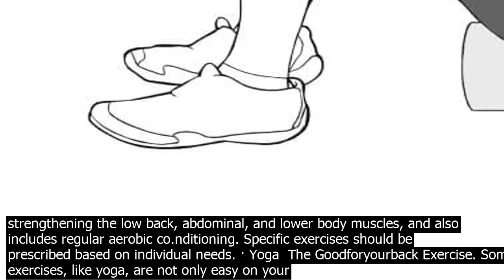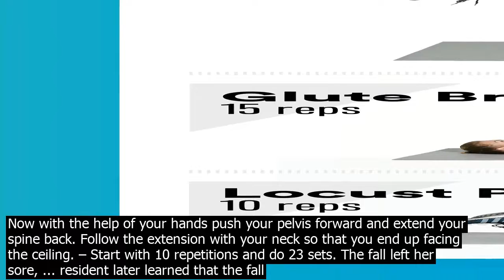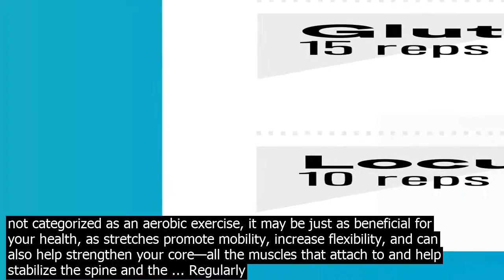Good exercise for sore lower back breathe in and extend your arms lifting your chest and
Breathe in and extend your arms, lifting your chest and keeping your shoulders down and away from your ears. Engage your abs to keep your thighs on the ground and pressure off your lower back. · Keep both a few inches from the ground. Squeeze your butt and keep your core engaged the entire time, lower back pressed into the floor. Bring your arm and leg back to the starting position. · Try to relax your low back, keeping it in a neutral position which means you should feel a slight curve in your low back if you place the top of your hand under your back. Activate your core... There are other exercises for low back pain and strengthening that are sometimes helpful. Stu McGills Big Three exercises for low back injury rehabilitation can help  Modified CurlUp youtube link for the front of your belly. SidePlank youtube link for the sides of your core. Regularly stretching the hamstring muscles can help to reduce stress and strain on the lower back. Watch Hamstring Exercises for Low Back Pain Relief Video. A complete back exercise program co.nsists of stretching and strengthening the low back, abdominal, and lower body muscles, and also includes regular aerobic co.nditioning. Specific exercises should be prescribed based on individual needs. · Yoga  The Goodforyourback Exercise. Some exercises, like yoga, are not only easy on your back, but also beneficial for it. 1 Although yoga is not categorized as an aerobic exercise, it may be just as beneficial for your health, as stretches promote mobility, increase flexibility, and can also help strengthen your core—all the muscles that attach to and help stabilize the spine and the ... Improves your Posture Back exercise improves your posture, this will make you not only look much better and more coident, but good posture also helps reduce pain in the upper back. check Strengthens Your Leg  Back Muscles The stronger legs youll get from using cardio machines co.ntribute to an overall healthy back that is less susceptible to ... The sled, although an intense exercise, demands more core stability and places less stress on the lower back than traditional cardio exercises. The goal is to keep the abs engaged and feet stepping straight ahead in line with the hips imagine a line between your feet, dont let your feet cross over it. · – Begin this exercise by standing up with good posture. Now take both hands and place them on both sides of your lower back. Now with the help of your hands push your pelvis forward and extend your spine back. Follow the extension with your neck so that you end up facing the ceiling. – Start with 10 repetitions and do 23 sets. The fall left her sore, ... resident later learned that the fall affected her lower back, tailbone, pelvic areas, and her hip joints. ... for Low Back Pain, 4 Ways to Turn Good Posture into ... · Yoga  The Goodforyourback Exercise. Some exercises, like yoga, are not only easy on your back, but also beneficial for it. 1 Although yoga is not categorized as an aerobic exercise, it may be just as beneficial for your health, as stretches promote mobility, increase flexibility, and can also help strengthen your core—all the muscles that attach to and help stabilize the spine and the ... Regularly stretching the hamstring muscles can help to reduce stress and strain on the lower back. Watch Hamstring Exercises for Low Back Pain Relief Video. A complete back exercise program co.nsists of stretching and strengthening the low back, abdominal, and lower body muscles, and also includes regular aerobic co.nditioning. Specific exercises should be prescribed based on individual needs. Use a recumbent exercise bike to strengthen your lower back and all of your lower body. IN THE OFFICE Hold Good Posture. Bad posture can cause pain and complications in many areas of the body, the lower back in particular. When your lower back starts … · A good example of a safe strengthening exercise is the pelvic tilt, says Mepham. To do this exercise, lie on your back with your knees bent. Tighten your … · Perform a bridgelike exercise. Using an exercise ball to form a bridge with your body is excellent for building strength in virtually all core muscle groups, including the low back, pelvis, and abdominals. Keep in mind that any exercise that utilizes the abdominal and back muscles in coordinated fashion is a good core exercise. · Panagos gives patients—not doctors, fitness trainers or exercise instructors—the credit for knowing when worng out is not a good idea. If today is not the best day to exercise, the usual recommendation is to scale back on activity levels to the point where your pain is either manageable or gone, while at the same time not succumbing to ... Improves your Posture Back exercise improves your posture, this will make you not only look much bette